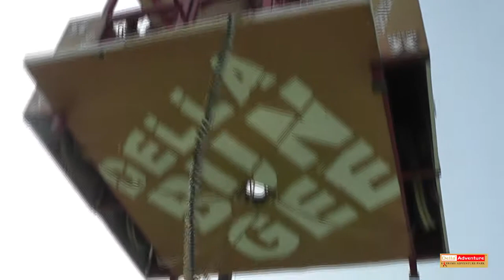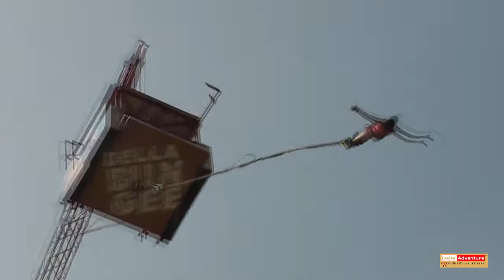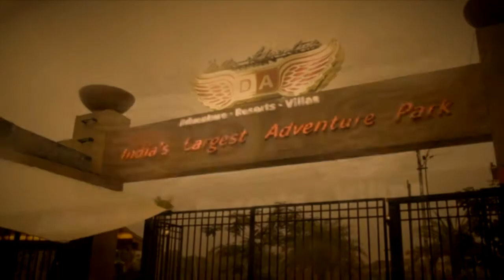Della Bungee - Anoushka Sawarkar - 3 Jan 2014